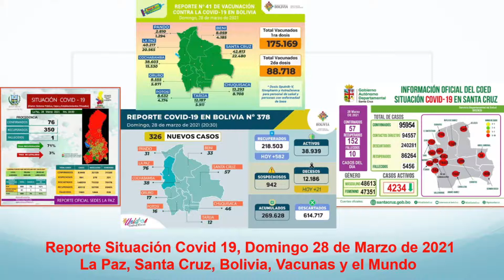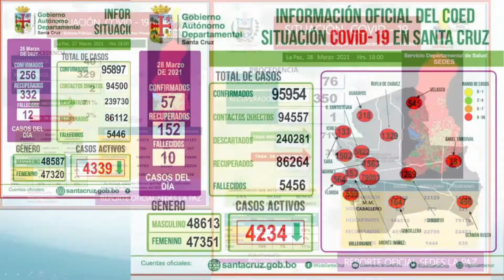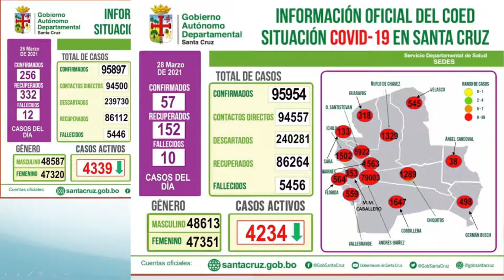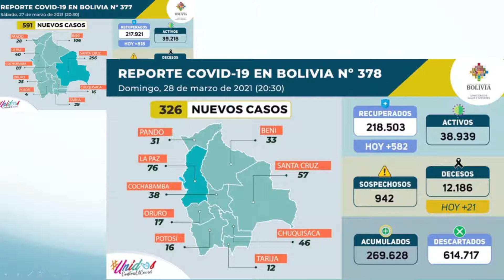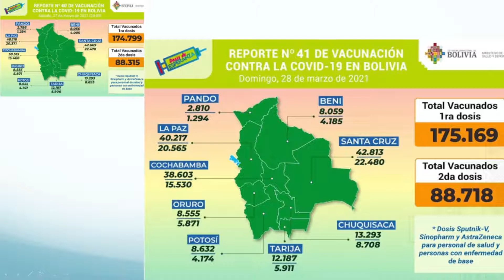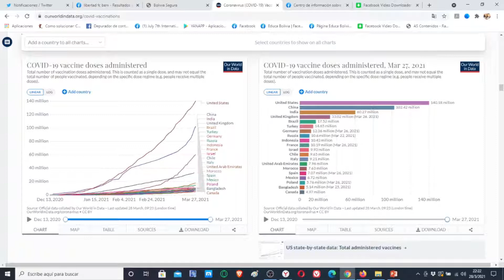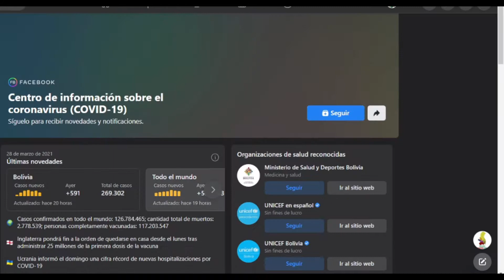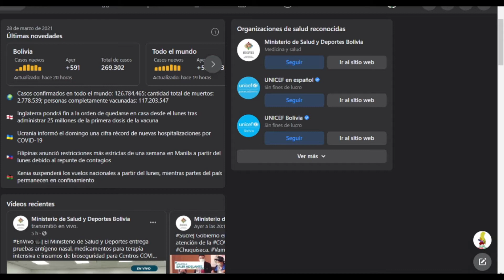Domingo 28 Marzo Reporte Situación del Covid 19, 378 nuevos casos, 21 fallecidos, 88718 vacunados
Este es el reporte del domingo 28 de Marzo de 2021 sobre la situación del Coronavirus (Covid 19) en La Paz, Santa Cruz, Bolivia y el mundo con estadisticas de los SEDES y Facebook.